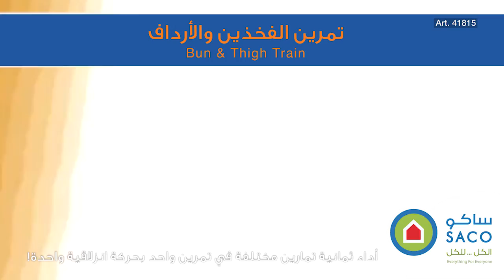جهاز التمارين من وضع الجلوس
أداء ثمانية تمارين مختلفة في تمرين واحد بحركة انزلاقية واحدة يعمل علي تقوية الارداف , البطن , الفخذ الداخلي , الفخذ الخارجي , اوتار المأبض , مع تشكيل العضلات أثناء الجلوس
ساكو هو وجهتك الأولى لكل ما تحتاج
في ساكو تجد جميع ما تحتاجه من أدوات كهربائية ولوازم المنزل وأكثر.
.فروع ساكو منتشره في جميع أنحاء المملكة لتسهيل وصولكم لنا
!لدى ساكو أكثر من ٤٠،٠٠٠ منتج لتلبية كل إحتياجاتكم مهما كانت
تفضل بزيارة أحد فروعنا لتجد ما تريد